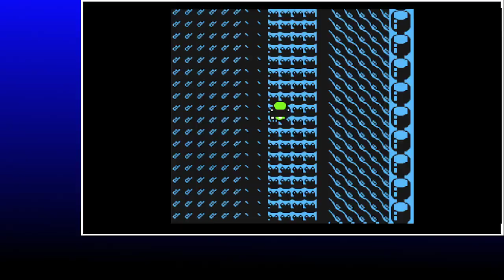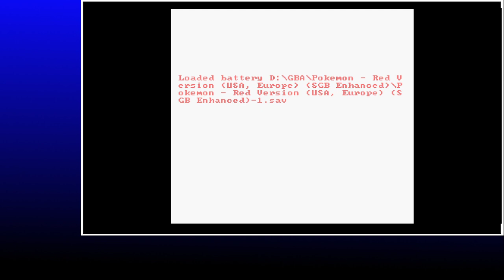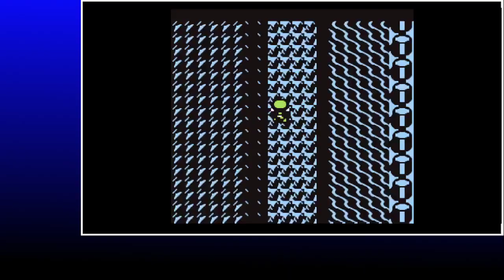10/23/22 Getting one of every pokemon in the box